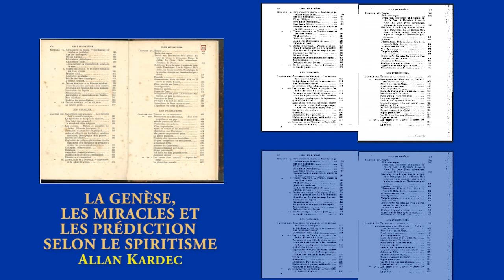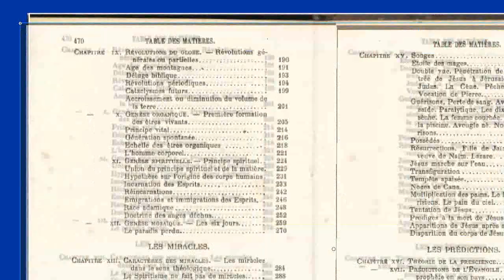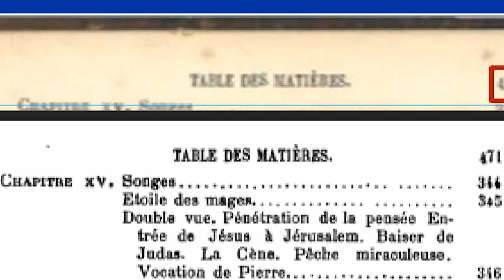Caso A Gênese: comparação de páginas: análise de imagem o layout das duas edições (1869 e 1872)